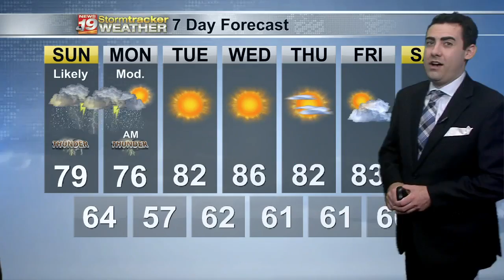Miller's 7 Day Outlook: August 6, 2022